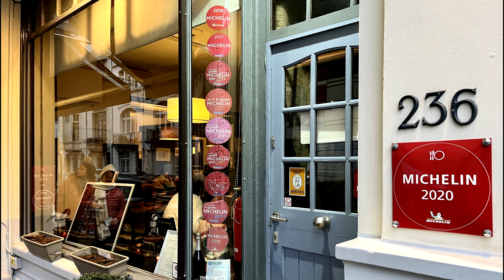Netherlands iphone 13